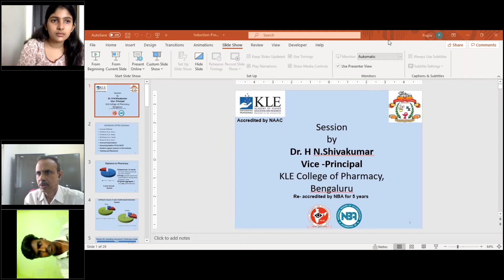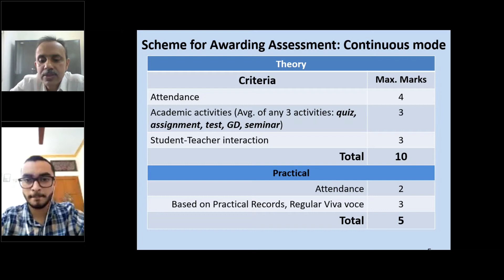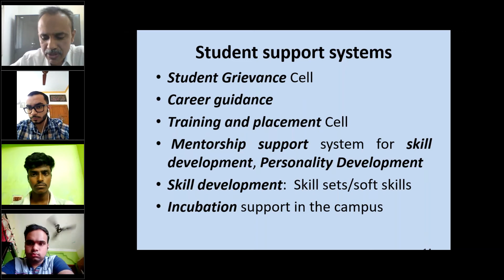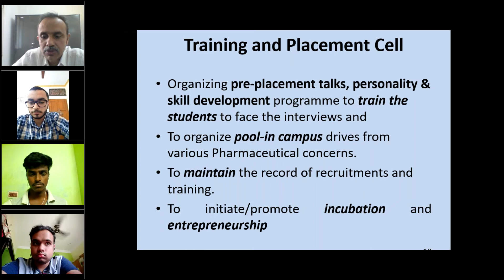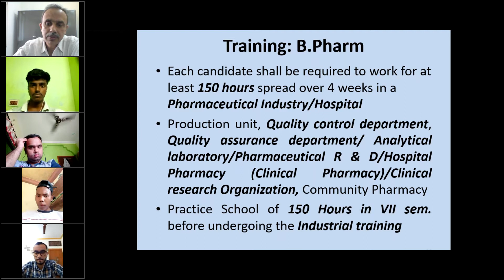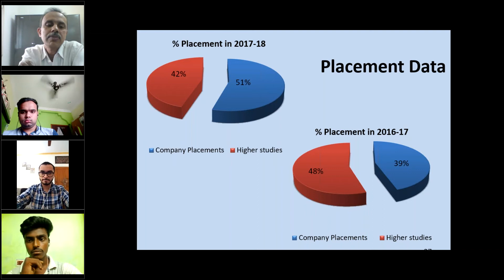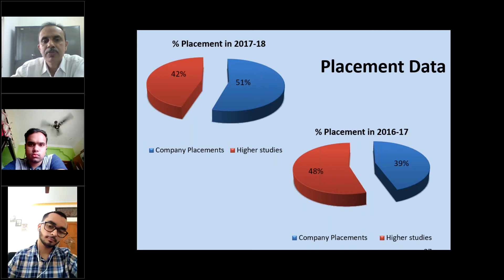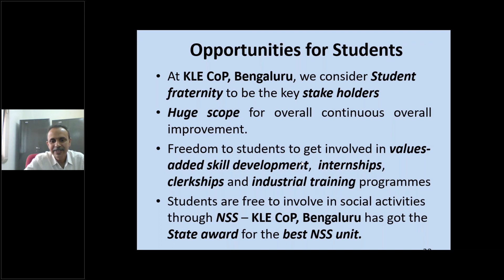Internal exams, student support system placement Dr Shivakumar